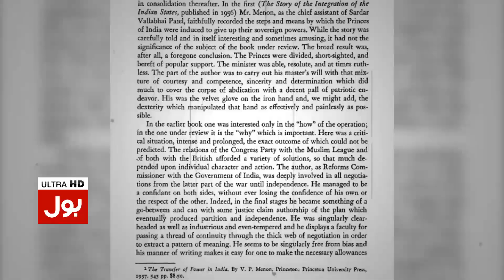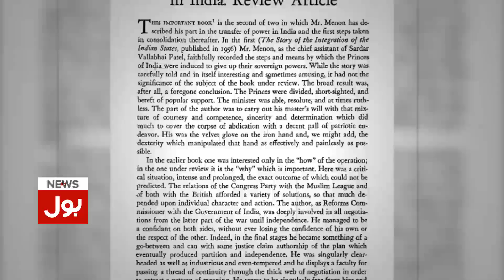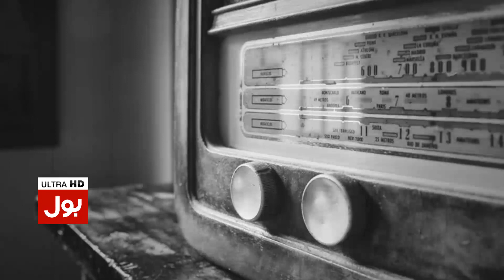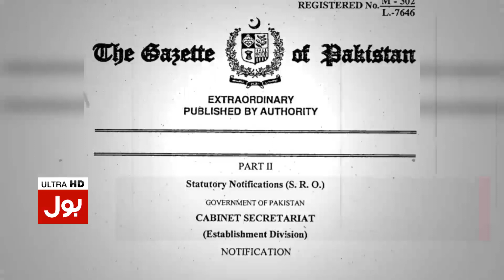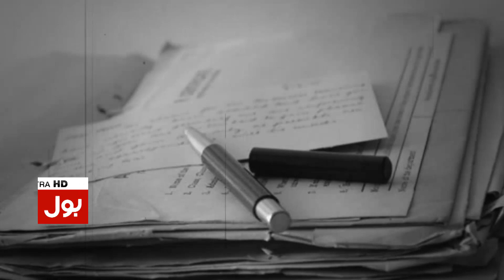Why Pakistan celebrates Independence Day on 14 August & India on 15 August Independence Documentary